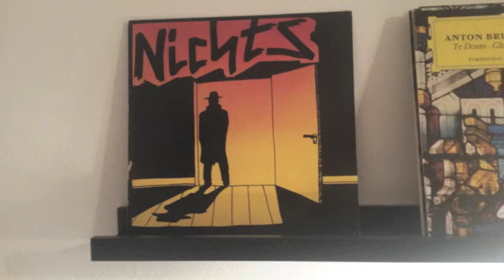Nichts - Scheisse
from the LP album "Made in Eile", Schallmauer Schall 008, Germany, 1981